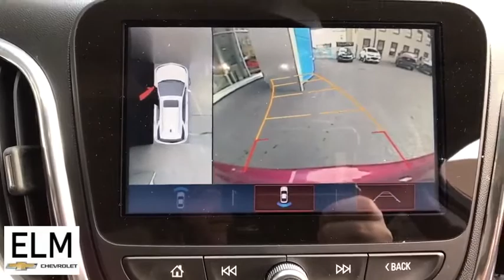2018 Chevrolet Equinox Elmira, Ithaca, Watkins Glen, Corning, Sayre, NY P20-721A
Cajun Red Tintcoat Used 2018 Chevrolet Equinox available in Elmira, New York at ELm Chevrolet. Servicing the Ithaca, Watkins Glen, Corning, Sayre, NY area.

Elm Chevrolet
301 E Church St

The Story, Highlights Include..., **ALLOY WHEELS**, **AWD**, **CLEAN CAR FAX**, **GREAT MPG**, **PRICED TO MOVE**, **WONT LAST**. 2018 Chevrolet Equinox 24/30 City/Highway MPGbrbrAwards:br  * JD Power Automotive Performance, Execution and Layout (APEAL) Study   * 2018 KBB.com 10 Best SUVs Under $25,000   * 2018 KBB.com Best Family Cars   * 2018 KBB.com 10 Most Awarded Brands